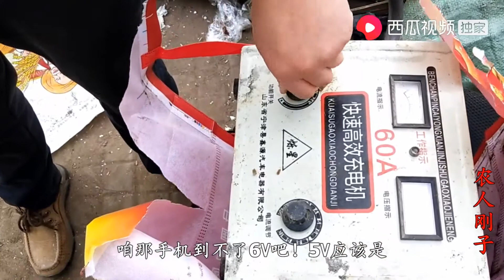刚子废品站拆20年前不敢光明正大拆的东西，终于知道里面长啥样了